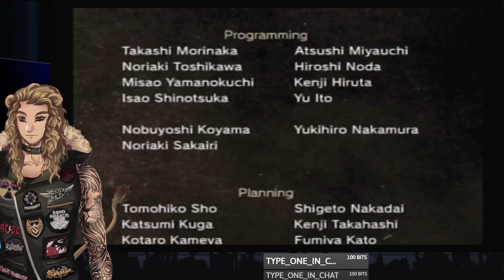Taishi Ci - Stalwart Warrior of Wu | Romance of the Three Kingdoms Episode 9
Episode 9 of the series features Taishi Ci, one of my favorite characters in the game. Details of his death were possibly exaggerated, but despite being a general for only a short time under Wu, his name is forever remembered!

The gameplay is from Dynasty Warriors 5, created by Tecmo Koei, for the Playstation 2 (Ps2). Dynasty Warriors is a long running series featuring the era of Chinese History, the Romance of the Three Kingdoms, which is a dramatization of the end of the Han dynasty after the year 180. The Romance of the Three Kingdoms has spawned legends of many heroes such as Guan Yu, the God of War, Cao Cao, Sun Jian, Yuan Shao, and more.
The information I am reading from is the Wikipedia pages for each individual.